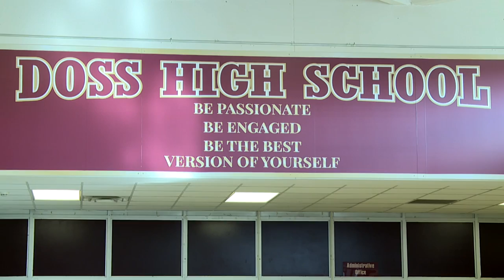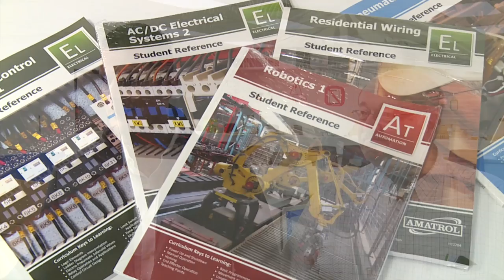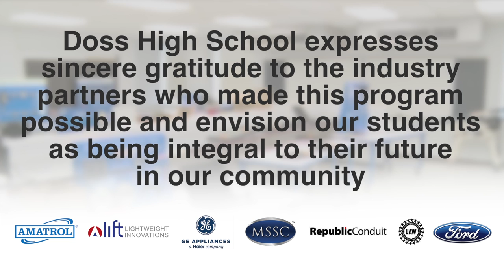Doss High School -- Manufacturing Technology Program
The new Manufacturing Technology Program at Doss High School fills a void in the local manufacturing community and is made possible through the generous support of several local industry partners.